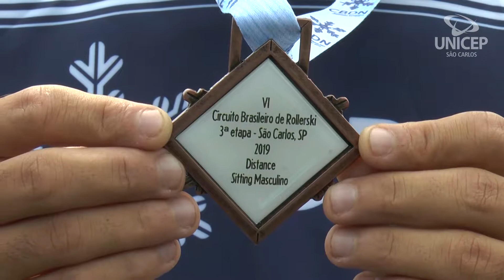VI Circuito Brasileiro de Rollerski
Cobertura do VI circuito brasileiro de rollerski, 3ª etapa - São Carlos, 2019, Distance Sitting Masculino, ocorrido no Damha Golf, com participação do nosso paratleta, Robelson Moreira Lula.